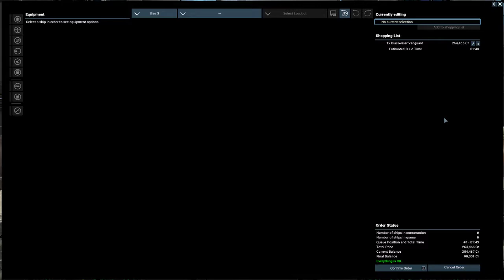X4 Foundations pt 2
In this episode we continue with our exploration of systems and try to make some more money by getting crystals from rare asteroids.